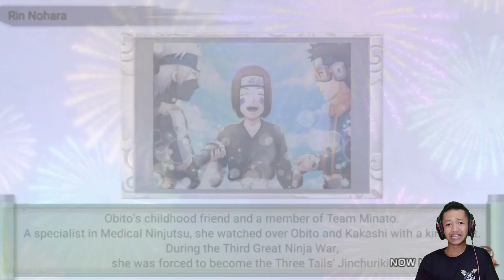UDAH GANTENG+KUAT+PINTAR LENGKAP NINJA SATU NIH!! UCHIHA ITACHI - Naruto x Boruto Ninja Voltage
WOKE GUYS
KEMBALI LAGI BERSAMA SAYA DI CHANNEL AbdurRaffi IS YEAH
oke guys jadi di video kali saya akan memainkan game Naruto x Boruto Ninja Voltage

Oke guys show langsung aja kalian tonton videonya guys dan kalian jangan lupa untuk subscribe channel AbdurRaffi ini... dan kalo temen temen suka videonya silahkan kalian kasih like videonya... dan kalo temen-temen baik hati silahkan share videonya ke sosial media, jika kalian punya saran atau kritik silahkan kasih komentar di bawah guys...

Terima Kasih Banyak yang udah nonton video saya yang mau buang waktunya dan kouta internet kalian buat nonton saya...
WOKE GUYS SAYA AbdurRaffi
STILL ENJOY AND KEEP UP THE SPIRITS
see you and babay